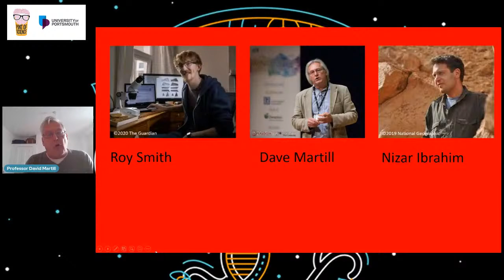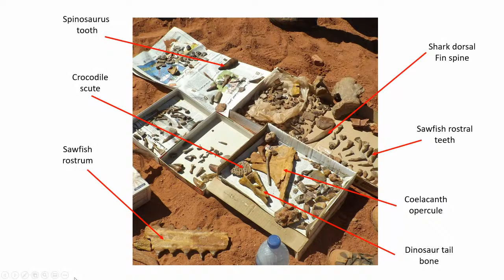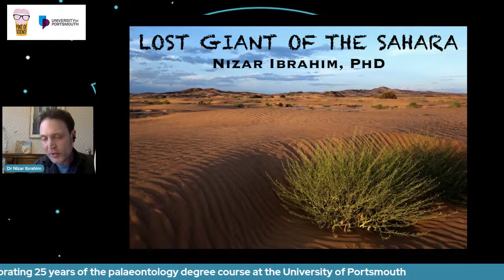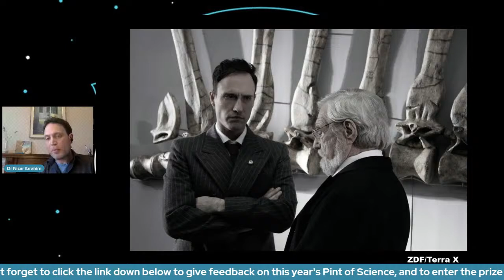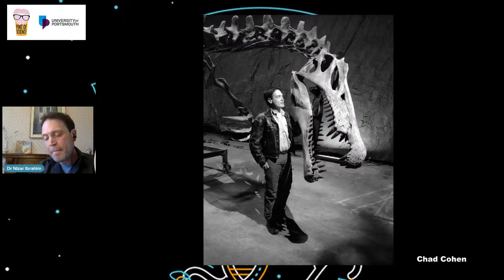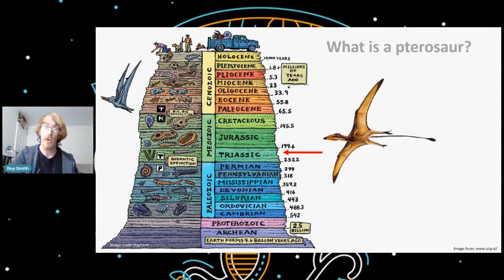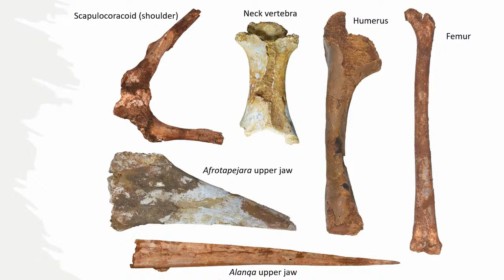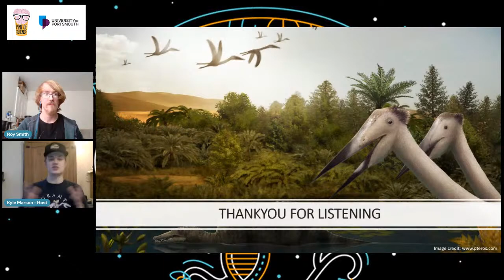River of Giants: vertebrate palaeontology in Morocco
Tonight we're with our team at the University of Portsmouth

On the fringes of the Sahara desert in North Africa, layers of rock are exposed that represent what is known as the famous Kem Kem beds of Morocco. In this show, three palaeontological experts will introduce you to their research on the fossils found within these beds, revealing some of the truly amazing animals that swam within, stalked around, and soared above the ancient Kem Kem river system.

An ancient river of giants: where, when - and its fishes - Professor David Martill
The giant flying reptiles and their flaplings - Roy Smith
River monsters – resurrecting the world’s largest predatory dinosaur - Dr Nizar Ibrahim